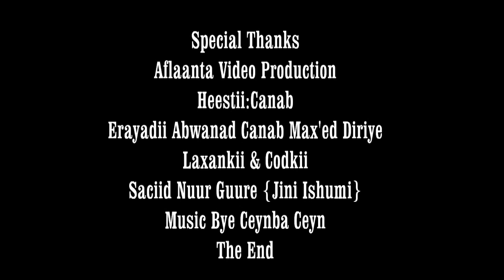JINI ISHUMI 2013 CANAB OFFICIAL SONG BY (AFLANTA STUDIO) HD